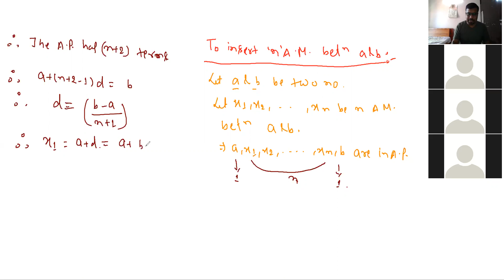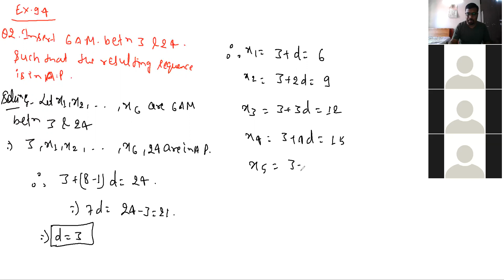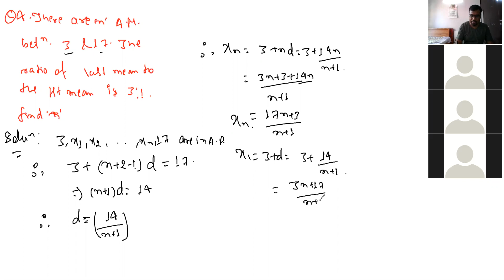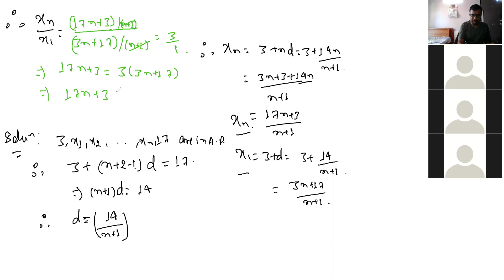SEQUENCE & SERIES 11th CLASS #12